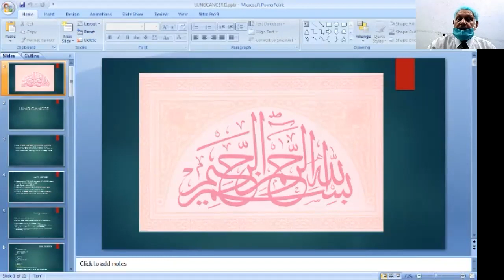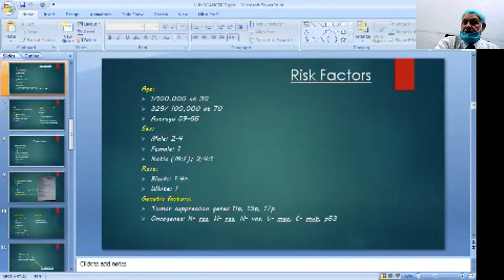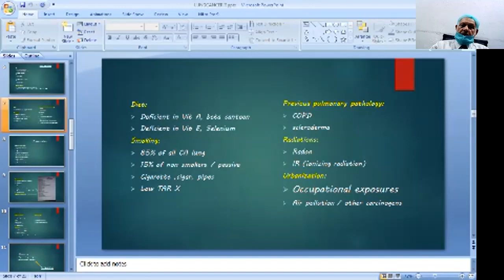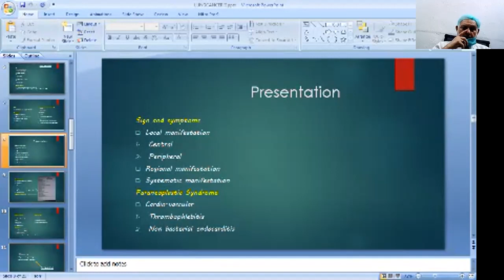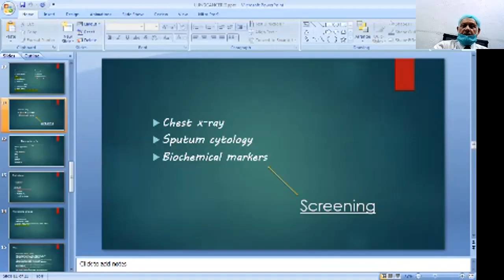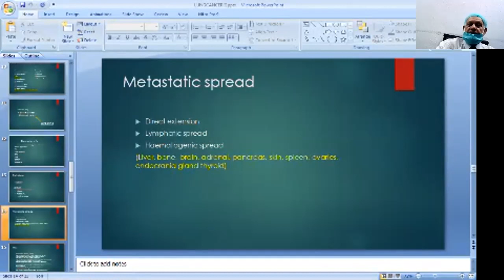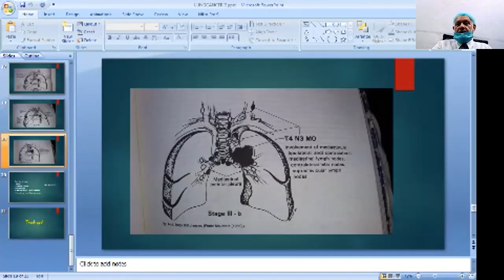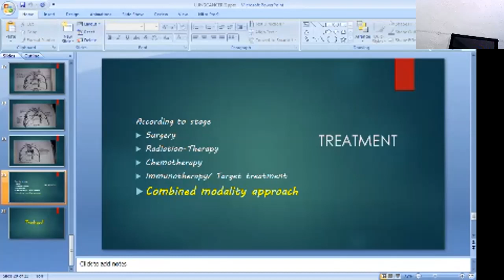Prof. Mubashir -5th Year MBBS - Oncology - Lungs Cancer